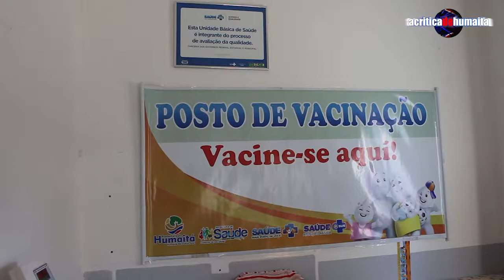DISTRITO DE AUXILIADORA - REFORMA DO POSTO MEDICO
Reportagem : Chaguinha
Edição de imagens : Manuel Menezes